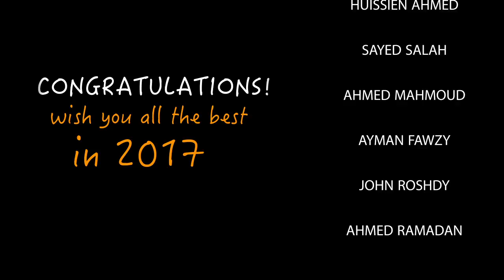Chefs Award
Our marvelous chefs won Eatable Buffet prize